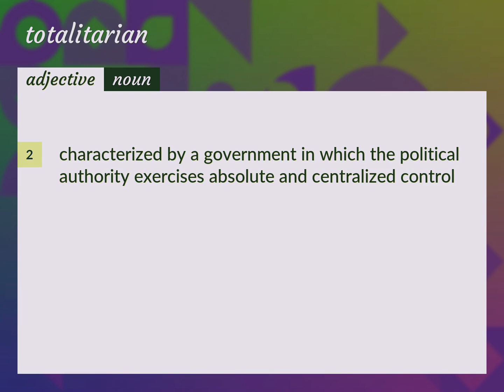Totalitarian | meaning of Totalitarian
What is TOTALITARIAN meaning?